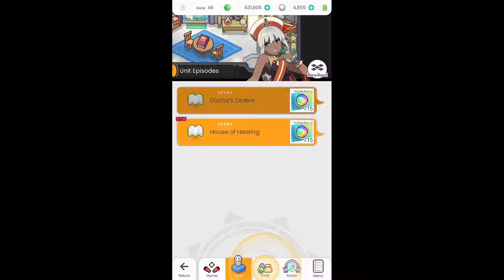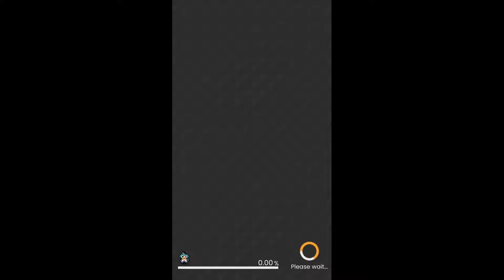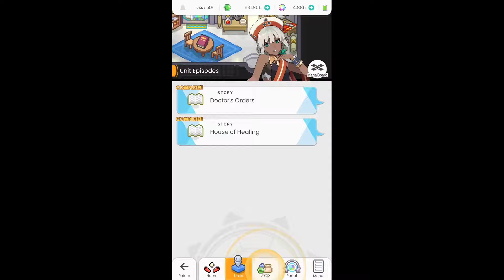World Flipper Global - 26 - Unit Episodes: Harlisha